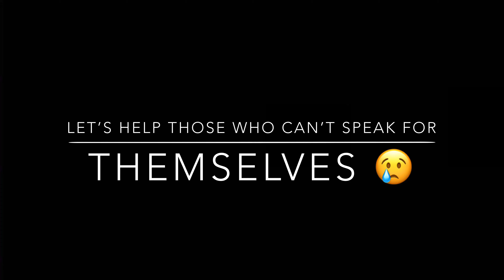बेजुबानो की मदद करें 😢| Don’t just Ignore and move on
हमारा कोई भी भाई-बहन दोस्त , जो कि हमारी इस काम में सपोर्ट करना चाहता है,यह हमारी  मदद करना चाहता है, वह हमें इस नंबर पर कॉल कर सकता है :-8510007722.(और आप सभी लोगों से हाथ जोड़कर विनती है,पैसे देकर ना करें।) अगर आपको हमारी मदद करनी है यह सपोर्ट करना है। तो हमें आप कुछ भी खाने का सम्मान देकर कर सकते हैं।🙏🏻🙏🏻🙏🏻.